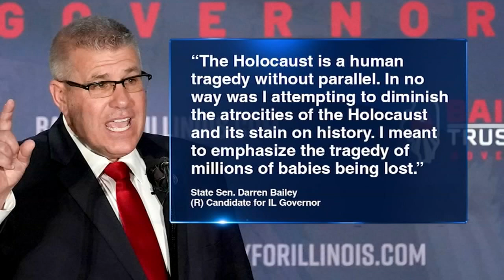Darren Bailey under fire for remarks comparing abortion to Holocaust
Republican Illinois candidate for governor Darren Bailey is under fire for a remark he made in 2017 comparing the Holocaust and abortion. FULL STORY